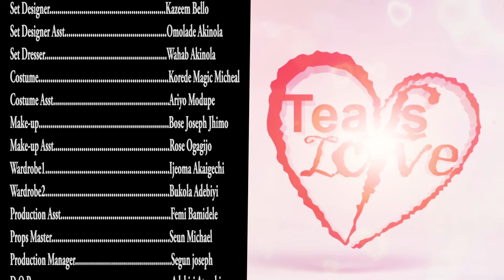Tears of Love [S01E21] Latest 2017 Nigerian Nollywood Drama Series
A drama about a couple facing the agony of childlessness decides to take extreme measures to end their state of barrenness. Kehinde Bankole, Emeka Darlington, Cathrine Adepegba